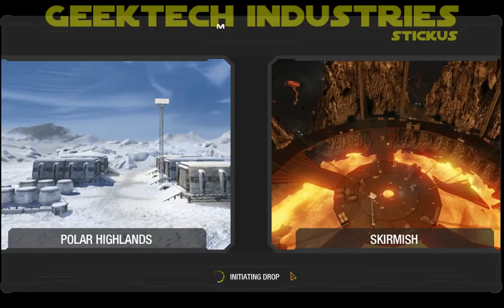MechWarrior Monday - The One Where Stickus Gets Headsot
Polar Highlands claims another sniper victim.  Rule one when driving a light mech: Never. Stop. Moving.